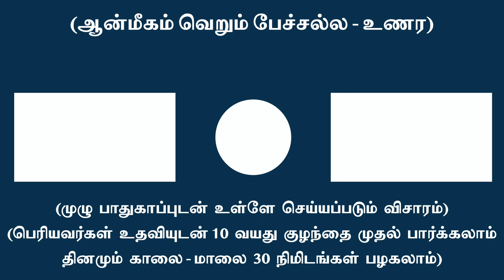நாம் எல்லோரும் ஆன்மீகம் பேசுகிறோம் - ஆனால் “ஆன்மாவை” ஏன்? உணர முடியவில்லை